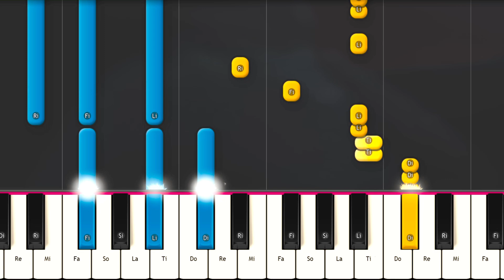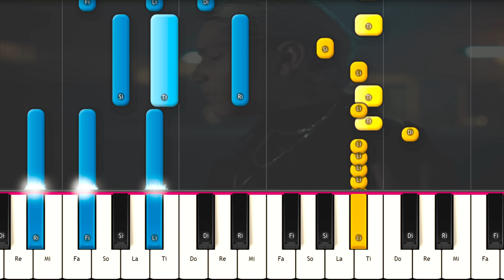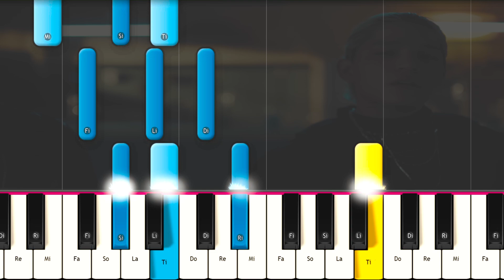3AM - LA NOCHE🌙 PIANO TUTORIAL 🎹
Aprende como tocar 3AM - LA NOCHE  🌙 con este tutorial para principiantes también para melódica. PIANO TUTORIAL  FÁCIL e Instrumental , Karaoke Letra